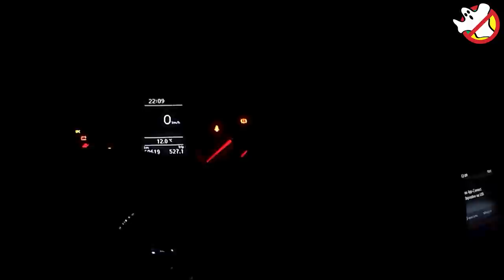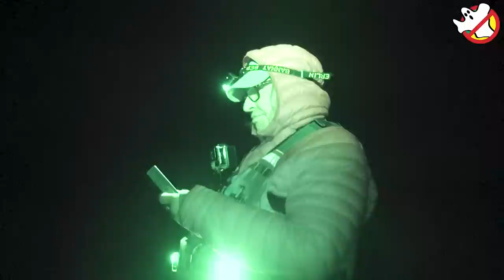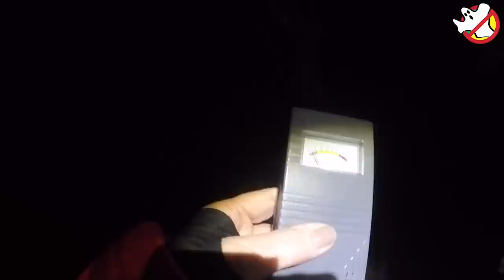Trincheira Farroupilha Assombrada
Investigação Paranormal no local onde Sr Rogério teve varias experiencias e visões paranormais, um local marcado de sangue, as trincheiras da revolução farroupilha.

Agradecimentos
Muita gente querida nos apoiou e a todos nosso carinhoso abraço!
Ao Prefeito André, que nos recebeu com atenção e curiosidade.
A Coordenadora de Cultura Sabrina e todos os funcionários da Prefeitura.
Ao Rogério Porvadeira , sua esposa e filhos
A Vanessa, a Viviane e Seu Juca
Seu Telmo e o Danilo
A Equipe do Posto Charrua
Ao Sr Leandro Pelágio
Sr Marcelo Lackman e o João da Caixa
Ao Jonatan e o Robinho
A todos que nos trataram com respeito!

“True Accounts of Supernatural Phenomena”
Ghostbusters - Telepaths - Psychics - Journalists - Ghost Hunters - Paranormal Investigators
Our content shows true stories, proven by the protagonists themselves or narrated by respected historians and researchers in their fields. Investigations are only held upon authorization from places as well as people involved. Our content is entirely original.
It has been 30 years of unraveling mysteries and helping families, helping to define and differentiate actual supernatural occurrences from fantasy, psychological/mental illness or fraud. The repercution for solving cases brought international recognition, hence we were inducted into the US Ghost Hunters Hall of Fame and included in the Ghost Hunter's Hall of Fame Paperback – June 15, 2017 - by Mr. Richard L. Senate.
Our books:”Caça-fantasmas Brasileiros”,”Espíritos e Fantasmas”, “Paranormalidade: O Elo Perdido”, “Tempestades Internas”, “Consciência e Intuição” e “Vidas em Pedaços”.
Video Series - CFB Investigações Paranormais (Paranormal Investigations); FPA Família Pede Ajuda (Families Call for Help);CCF Como Caçar Fantasmas (How to Hunt Ghosts); ESP - Entenda Sua Paranormalidade (Understand Your Paranormal Abilities); Híbridos Mutantes - Conteúdo Alienígena (Alien Content).

Rosa Maria Jaques - Journalist in Charge, Writer and Paranormal Investigator.
João Tocchetto de Oliveira – Managing Director and Investigative Journalist.

Come take part in the “Família Pede Ajuda” episodes/visits (Help for Families) – If you need help solving supernatural issues in your household and/or involving your family, send us a detailed description of the event(s) and your name and address. You are just required to pay for travel expenses, which include: fuel (we drive), road transport tolls, food, lodging expenses and a production fee (visits are filmed and shown on our YouTube channel).

Online Private Video Sessions with Rosa - These sessions are meant to give you full guidance on your life organization, help with issues that trouble you, as Rosa describes facts and situations objectively while showing you possible paths to follow and their outcomes. She also helps with finding the best thing to do. Rosa is a straightforward honest person who will tell you the truth, even when that is not what you are expecting to hear, because she has great respect for freewill as well as brings objective information to help you with decision-making. Spirits of relatives or dear ones who used to be close usually come forward and make contact, trying to get their messages through. Subjects which are never covered: gambling, third party issues, police investigations. We do not carry out any kind of spiritual service nor are we linked to any religious beliefs. Sessions with Rosa can be individual, for couples or companies and last 30 to 45 minutes in average.